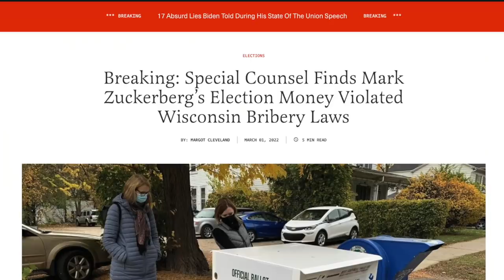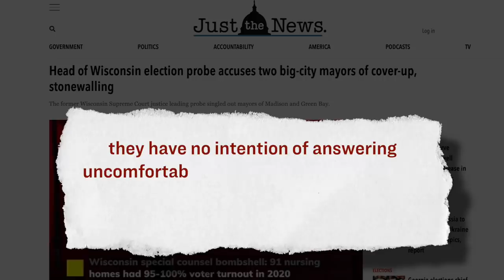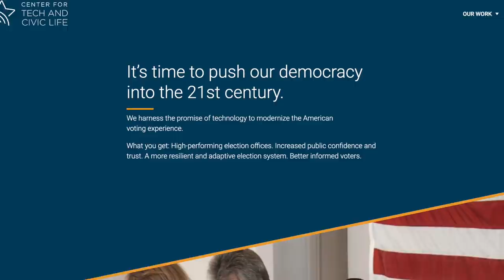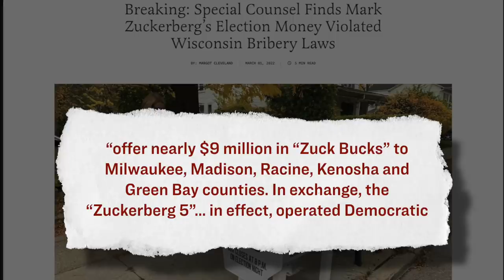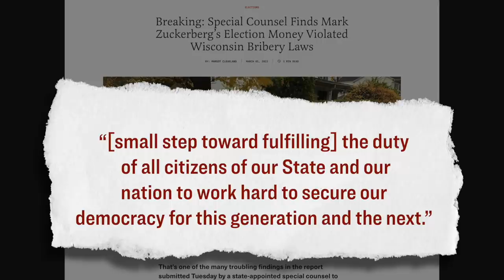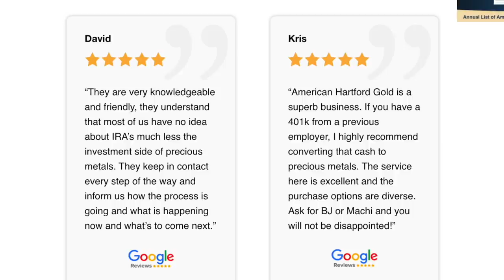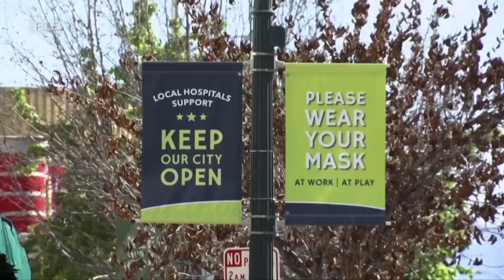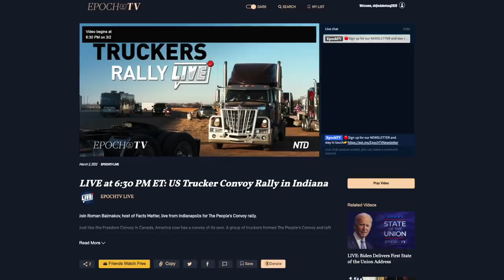Special Counsel Finds Mark Zuckerberg’s Election Money Violated Wisconsin Bribery Laws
🔥 Escape the censorship! Try Epoch TV for free